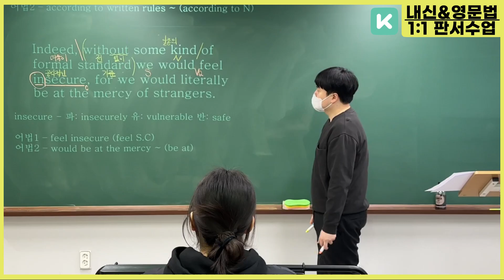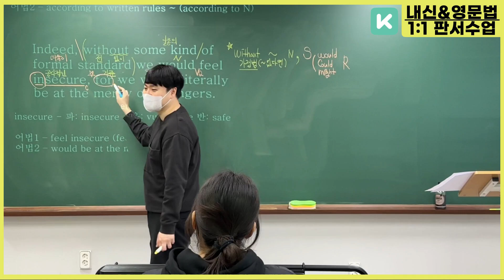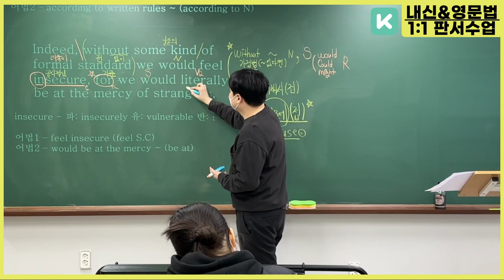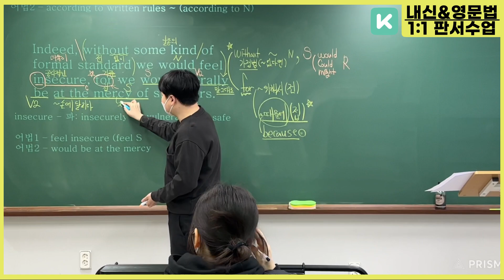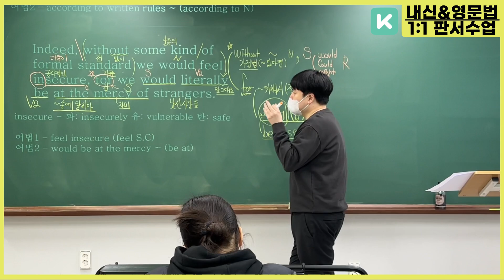중간고사 대비 내신 영문법 강의 [김과외 REAL 공감영어 선생님]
내신대비와 영문법을 함께 준비하자!

▶'REAL 공감영어'선생님한테 과외 문의 하려면?
김과외 어플 설치하시고 닉네임 'REAL 공감영어' 검색하시면 바로 문의하실 수 있습니다!